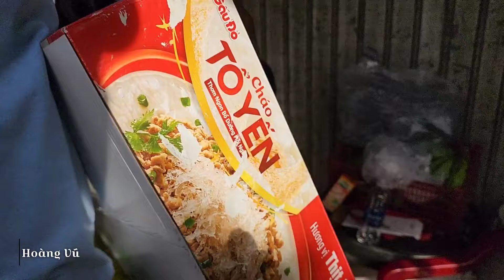Rồi đẹp dữ chưa | Hoàng Vũ Official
_Hoàng Vũ xin kính chúc Cô Chú Anh Chị xem video vui vẻ
_Luôn mang lại những video thực tế trong cuộc sống
_HÀI HƯỚC, TÂM LINH, KHÁM PHÁ, CUỘC SỐNG QUANH TA,THIỆN NGUYỆN
_Níu có video nào liên quan đến quyền riêng tư cá nhân hoặc khiếu nại bản quyền thì liên hệ với Hoàng Vũ qua Gmail vui vẻ gở bỏ video đó
_liên hệ / zalo / viber 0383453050
_Những video thiện nguyện nhầm mục đích mang lại những điều tốt đẹp cho gia đình
_Còn những video khác chỉ mang tính chất giải trí